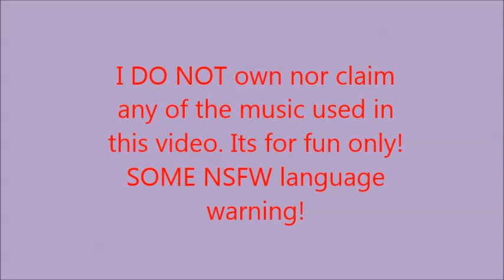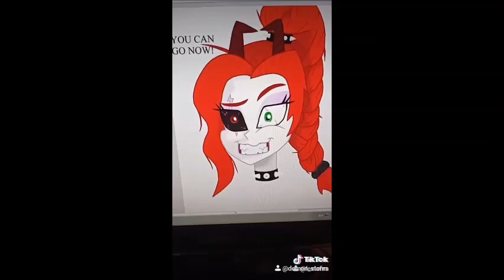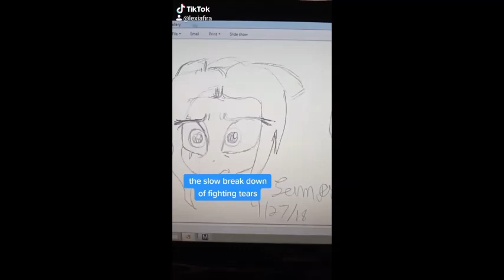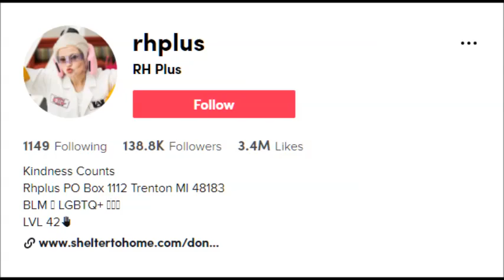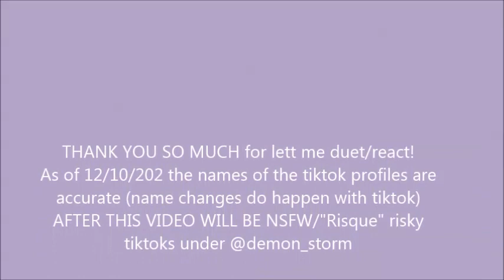Lexia Fira FINAL (#5) Art Compilation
This is the last art video under LexiaFira tiktok, minor language but MOSTLY SFW
There will be more art tik toks coming under demon_storm so no worries!
THANK YOU TO EVERYONE for letting me duet/react!

(still on facebook for personal projects/reference )

Details
Stats
Joined Jun 2, 2006
14,420 views